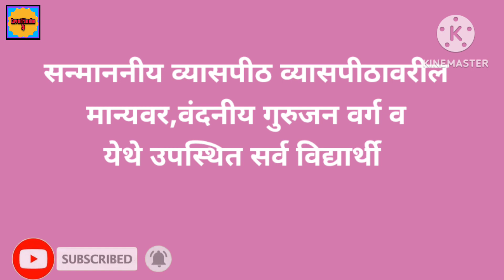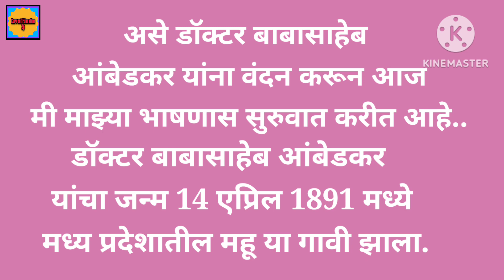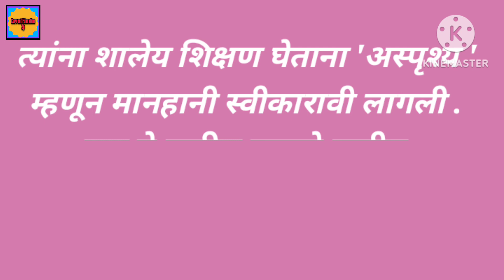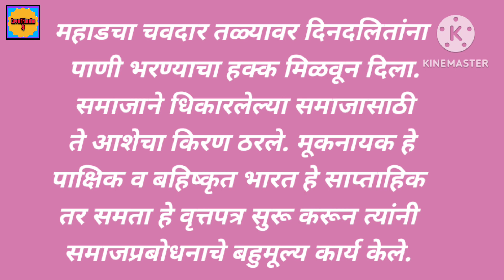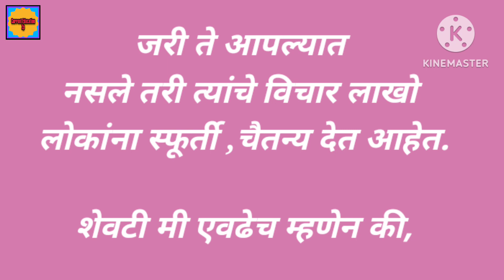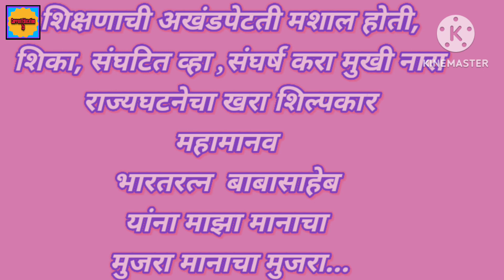Babasaheb Ambedkar चारोळी भाषण 2023#viral